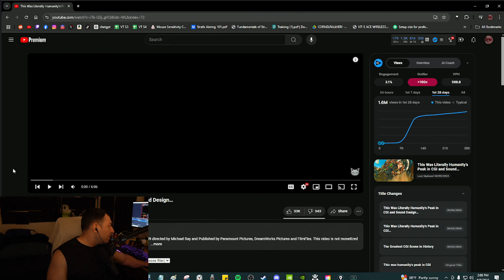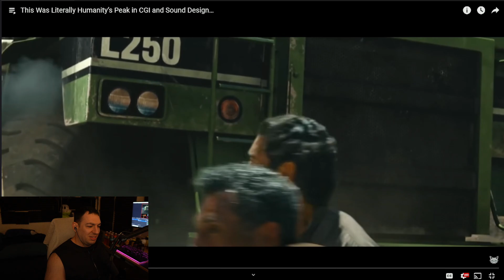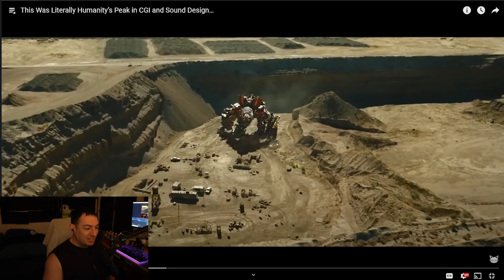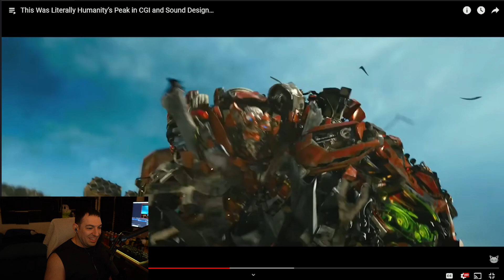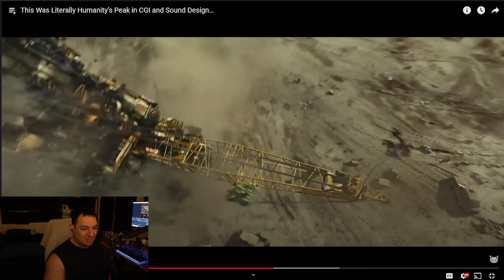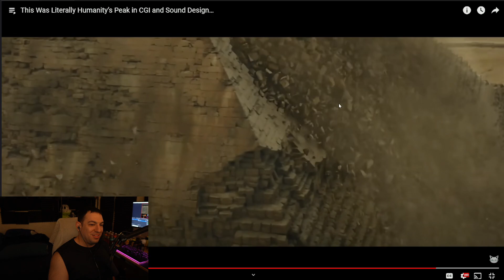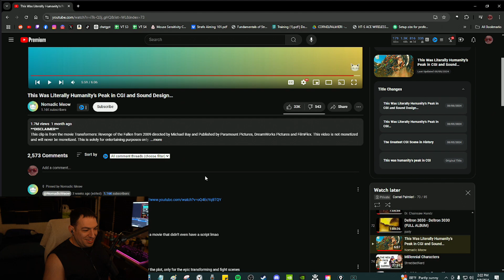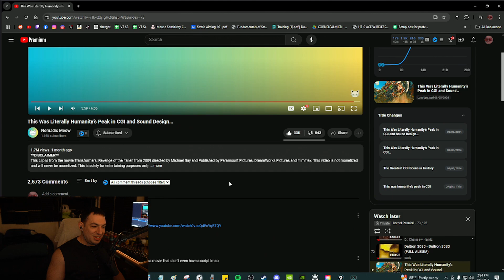This Was Literally Humanity’s Peak in CGI and Sound Design… | Cornel Reacts